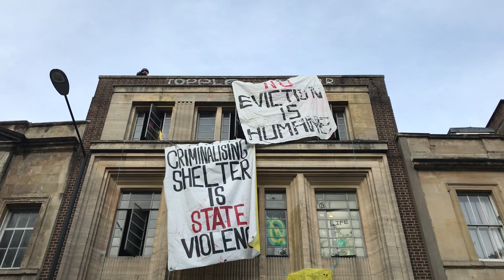Riot police gain entry to Bristol squats